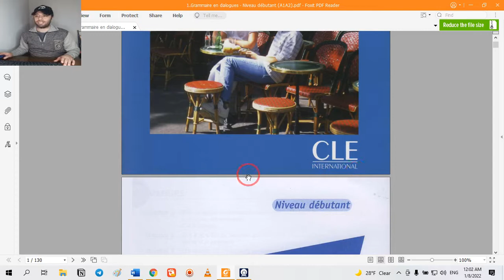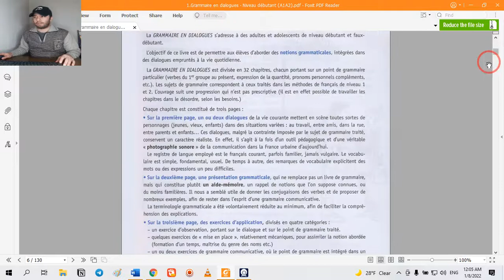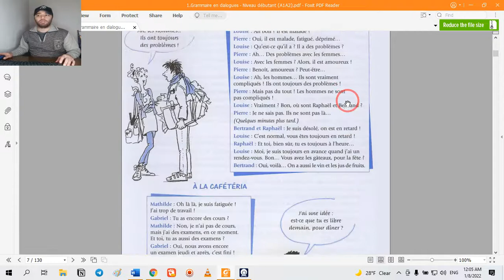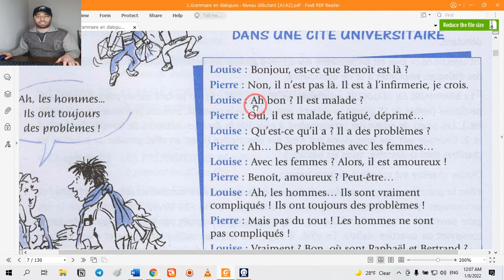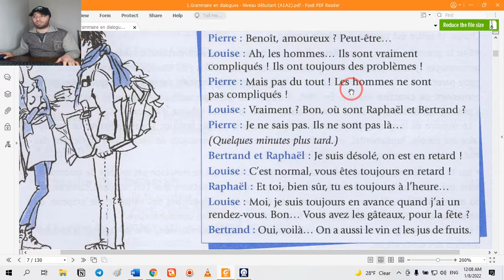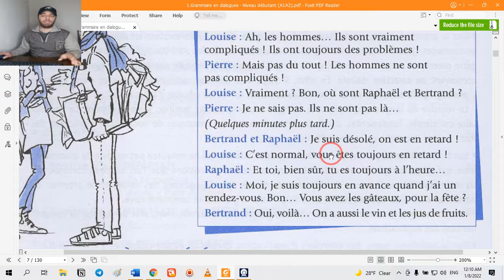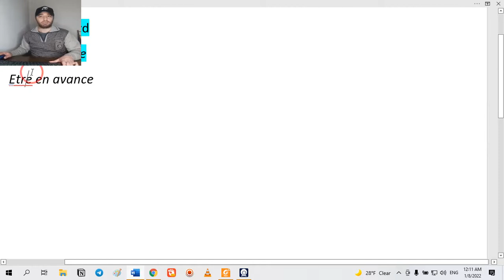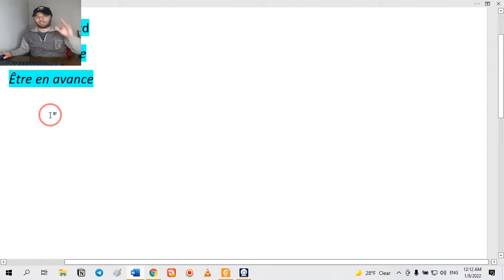French Lessen | In a Campus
Topic :  grammaire
Book :  grammaire en dialogue
Leçon 1, texte 1  : dans une cité universitaire
We all gathered here to learn and enjoy French language so be relaxed and learn passionately.
My name is Arash and I am going to teach you this fabulous language.
I need your support to be more enthusiastic and energetic in order to create better tutorial videos  and share my knowledge with you.